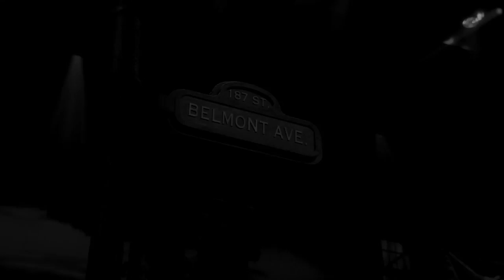A Bronx Tale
Based on the critically acclaimed play that inspired the now classic film, this streetwise musical will take you to the stoops of the Bronx in the 1960s—where a young man is caught between the father he loves and the mob boss he’d love to be.

Tune into this year's 71st Annual Tony Awards, Sunday June 12th 8/7c only on CBS to find out who will take home this year's top awards.